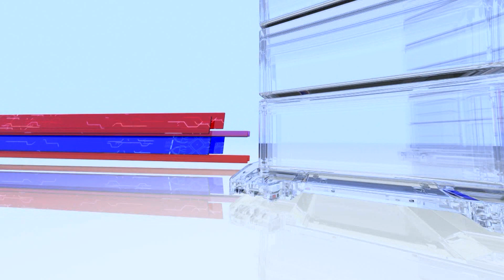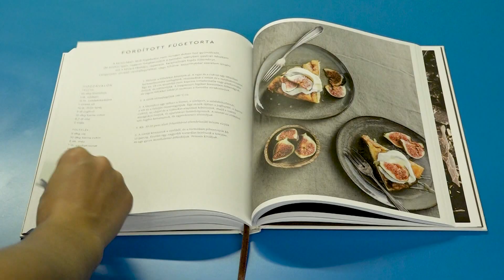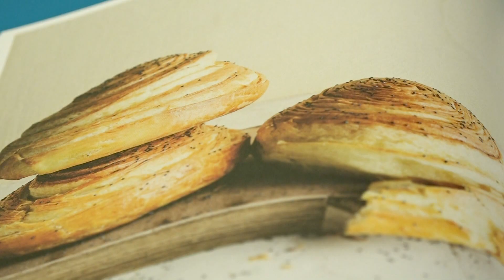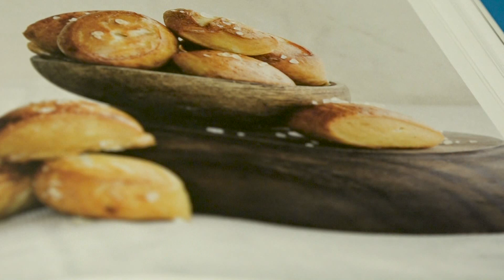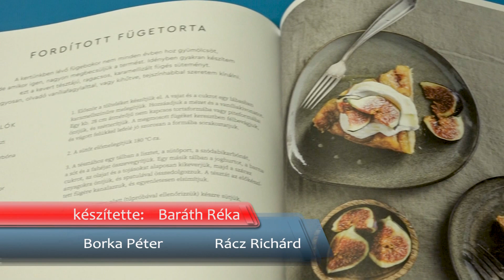Makói Híradó 2021.12.14.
Megújul a Maros-partra vezető útszakasz
Czirbus Gábor a Makói Úszó Klub Sportegyesület új elnöke
Táncos-zenés formában dolgozták fel Jézus születését
Online közvetítéssel valósul meg idén a Bartók karácsonyi koncertje
Limara ezúttal az elmaradhatatlan vendégváró süteményeket gyűjtötte össze